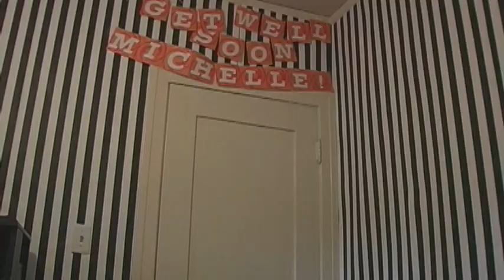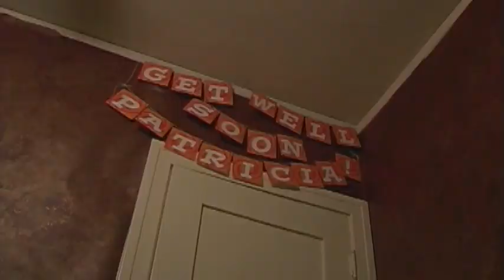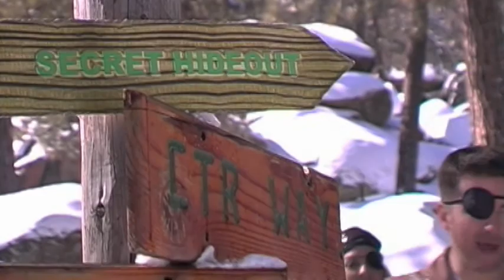Identity Crisis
Who are you? Are you sure? Starring Melanie Gilpin, David H. Lawrence XVII, Donna Moore, David Roman Daniels, James T. Gunderson, Carrie Rutledge, Lance Orion and Laurence Sutton. Written and directed by Matthew Schutt.